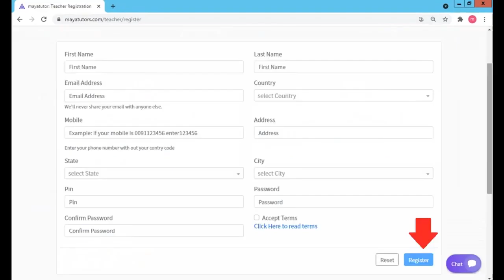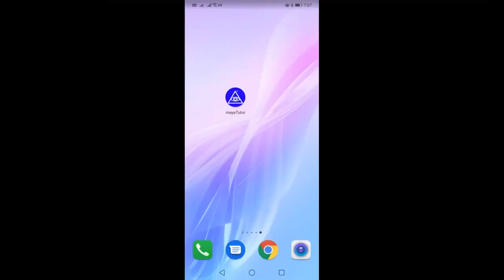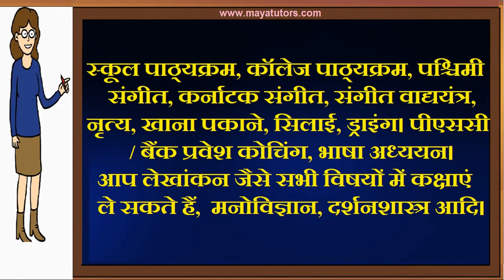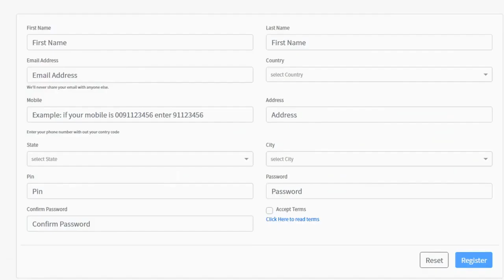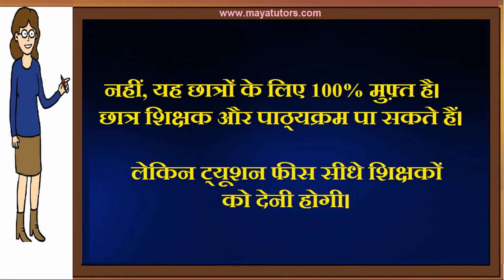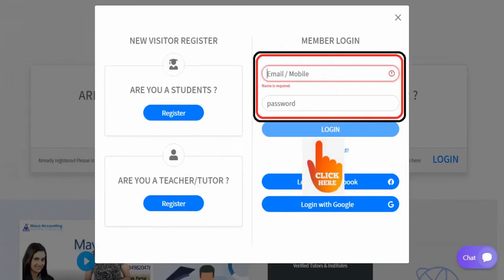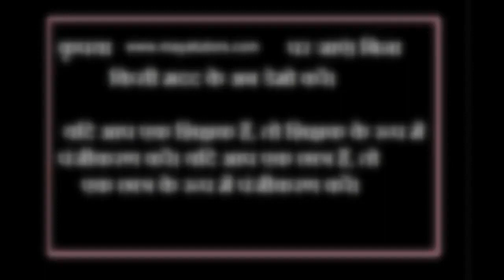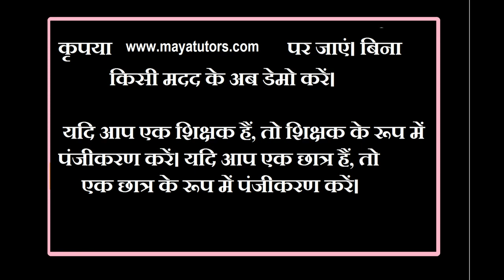MAYA TUTORS ,Free Online Teaching Website , Free Tuition App in Jammu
step 2 : teacher register
step 3 : go to your mail and activate link
step 4 : after login
step 5 : edit your Profile and photo
step 6 : Create Course
Step 7 : Add Classes